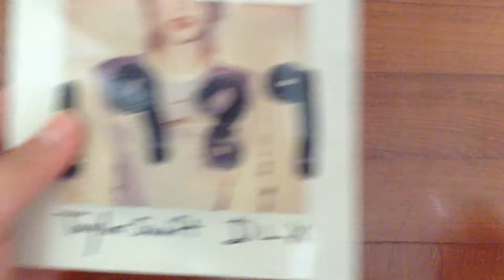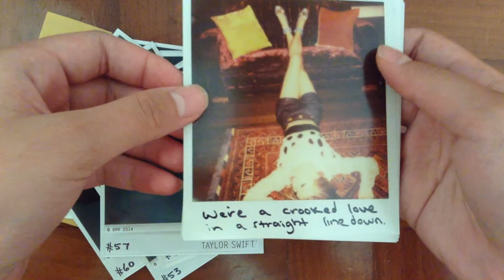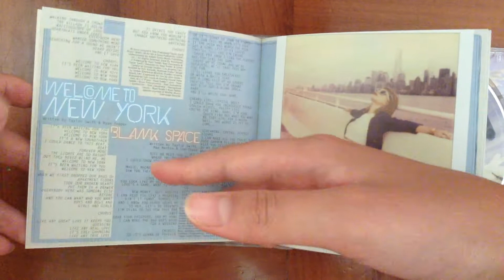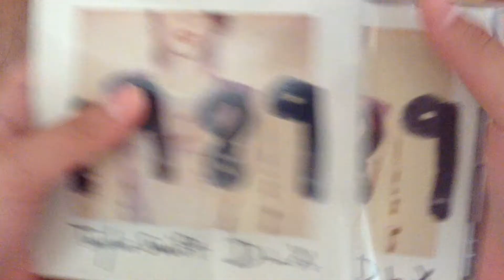Taylor Swift 1989 Deluxe Version unboxing